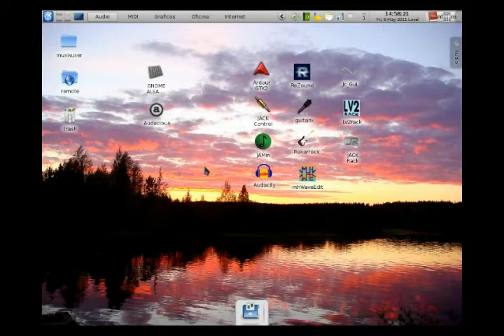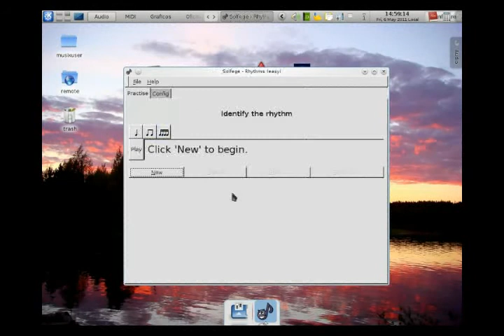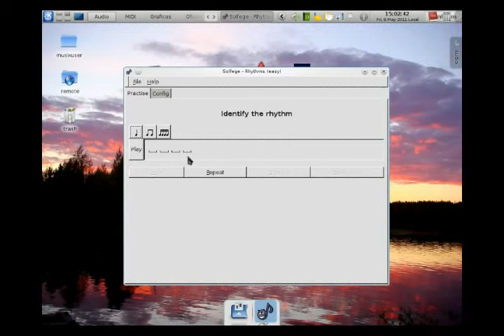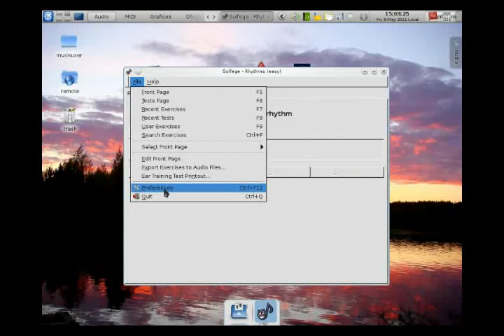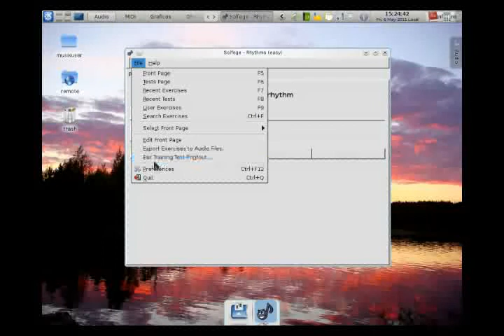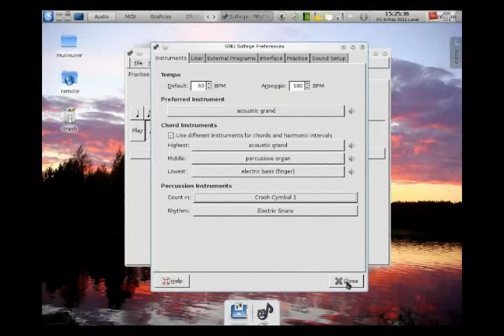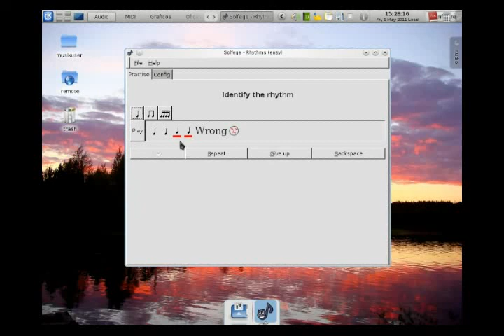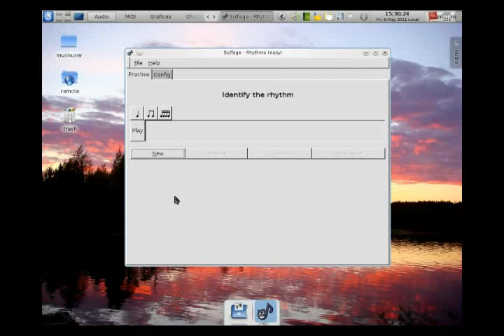Introduction to Solfege Easy Rhythms